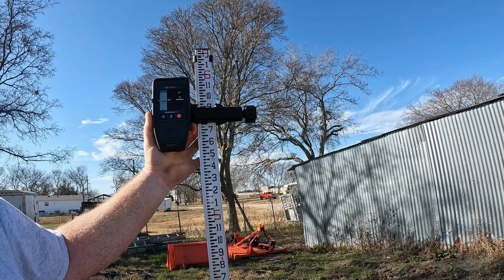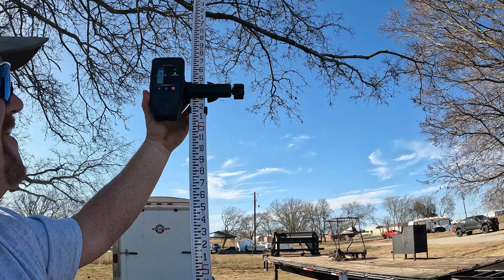Does He Even Have A License?!?!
Finishing up a driveway that we started in the summer. Don't mis the wild ride in Corvette!